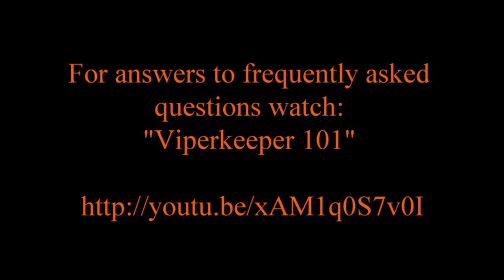Western Green Mambas